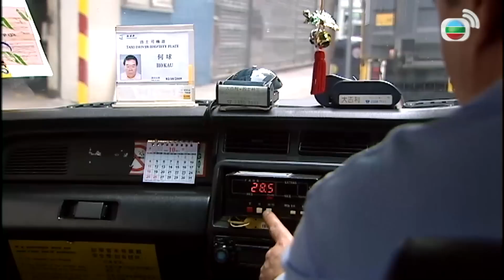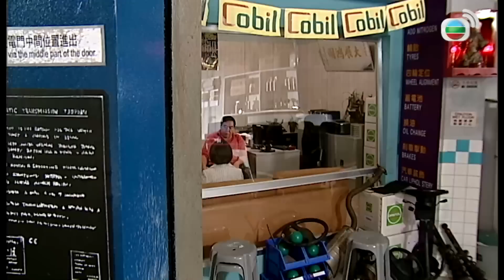TVB Tình Taxi tập 5/20 | tiếng Việt | Trịnh Tắc Sĩ, Huỳnh Hạo Nhiên, Từ Tử San | TVB 2010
Phim TVB Tình Taxi (When Lanes Merge)
Diễn viên: Trịnh Tắc Sĩ | Huỳnh Hạo Nhiên | Từ Tử San | Quách Thiện Ni | Lý Hương Cầm | Tào Vĩnh Liêm | Diêu Tử Linh | Trần Triển Bằng | Tuyển tập TVB đặc sắc

✨Nội dung phim: Tài xế taxi đã nghỉ hưu Hà Cầu vì con trai là Hà Gia Bảo lái xe nguy hiểm gây tai nạn chết người mà phải trở lại nghiệp cầm lái, cũng vì điều đó mà mối quan hệ cha con của họ ngày một gay gắt. Sau khi Gia Bảo ra tù thì tiếp tục làm việc cho cha. Một lần taxi Bảo lái chở ông Cầu bị tai nạn, khiến cả tinh thần lẫn thể chất ông tổn thương nghiêm trọng, Gia Bảo vô cùng hối hận, từ đó mới hiểu sự quan trọng của việc lái xe an toàn. Về sau mỗi lần đi làm Gia Bảo đều cầm lái vô cùng cẩn thận, nhưng luôn bị nữ cảnh sát giao thông Cao Lệ Tâm bắt lỗi, hai người họ từ hiểu lầm đến thấu hiểu nhau, dần dần trở thành người yêu, nhưng người yêu cũ của Bảo là Trương Hiểu Văn và bà nội Lệ Tâm là Cao Lý Thục Trinh lại luôn tìm mọi cách ngăn cản...